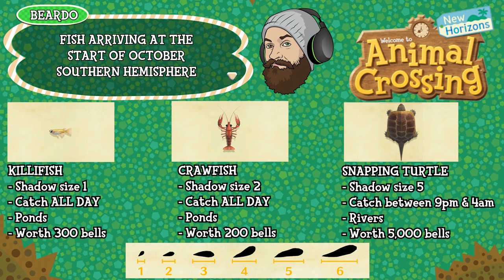ACNH ALL NEW FISH AND BUGS IN OCTOBER: Animal Crossing New Horizons October Fish & Bugs ACNH October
ANIMAL CROSSING NEW HORIZONS ALL NEW FISH AND BUGS IN OCTOBER - Animal Crossing New Horizons October bugs & fish are almost here, this is your definitive guide of all new bugs in October and all new fish in October in ACNH! Don't forget to catch the fish & bugs leaving in September before your time runs out

Animal Crossing New Horizons new fish in October / Animal Crossing New Horizons October fish:

Northern Hemisphere
- Yellow Perch
- Dab

Southern Hemisphere
- Killifish
- Crawfish
- Snapping Turtle
- Guppy
- Neon Tetra
- Sea Horse
- Clown Fish
- Surgeonfish
- Butterfly Fish
- Zebra Turkeyfish

Animal Crossing New Horizons new bugs in October / Animal Crossing New Horizons October bugs:

Northern Hemisphere
- Ladybug

Southern Hemisphere
- Common Bluebottle
- Agrias Butterfly
- Rajah Brooke's Birdwing
- Atlas Moth
- Madagascan Sunset Moth
- Long Locust
- Darner Dragonfly
- Giant Water Bug
- Jewel Beetle
- Flea

Animal Crossing New Horizons new Deep Sea Creatures in October / Animal Crossing New Horizons October Deep Sea Creatures:

Northern Hemisphere
- Seaweed
- Spiny Lobster
- Venus' Flower Basket

Southern Hemisphere
- Lobster
- Sea Pineapple

These are all the new fish and bugs in October Animal Crossing New Horizons, they will all be available to catch from the beginning of October so get out there and round them up!

Don't forget to catch these critters who are leaving your islands at the end of September

Happy hunting!
Animal Crossing New Horizons new fish in October / Animal Crossing New Horizons new bugs in October